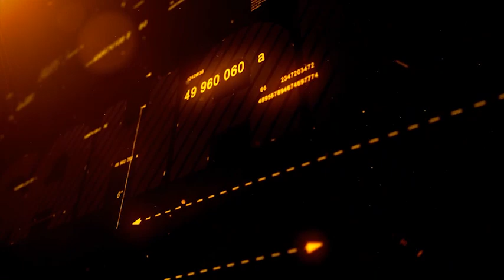Thousands Displaced As Boko Haram Takes Over, Hoists Flags In Niger Communities, Governor Cries Out